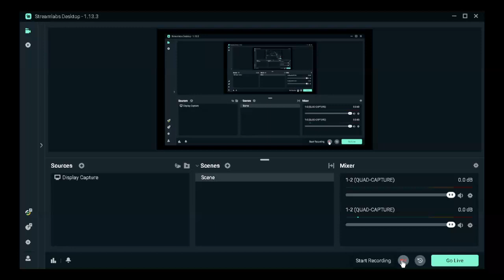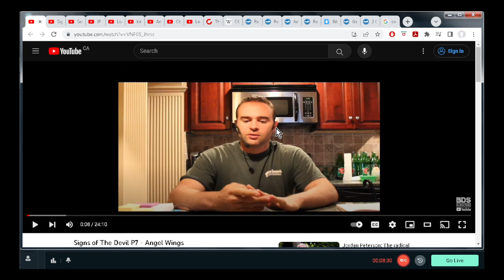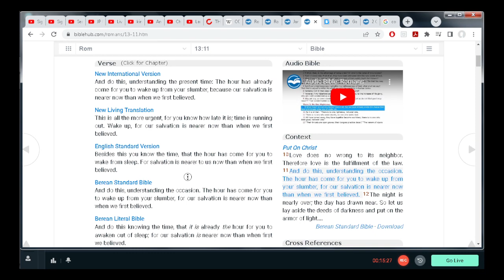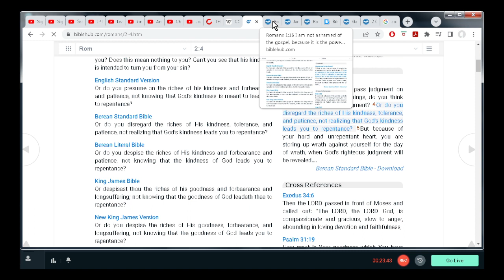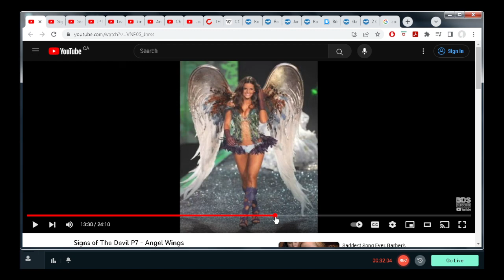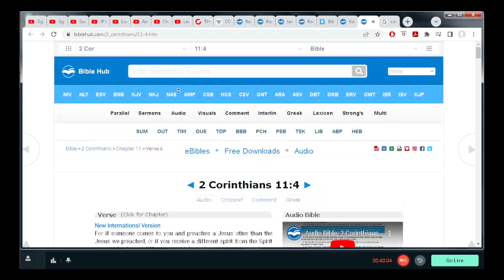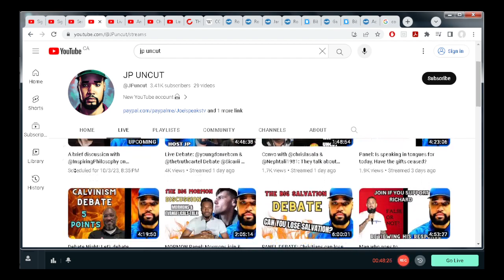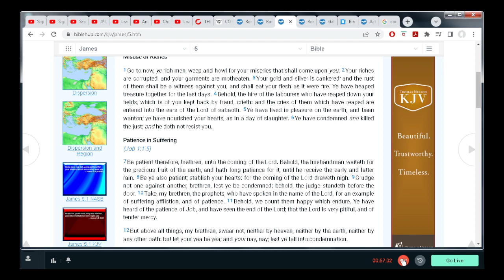...keep those things which are written therein: for the time is at hand.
Revelation 1: 1The Revelation of Jesus Christ, which God gave unto him, to shew unto his servants things which must shortly come to pass; and he sent and signified it by his angel unto his servant John: 2Who bare record of the word of God, and of the testimony of Jesus Christ, and of all things that he saw. 3Blessed is he that readeth, and they that hear the words of this prophecy, and keep those things which are written therein: for the time is at hand.

Acts 17: 24God that made the world and all things therein, seeing that he is Lord of heaven and earth, dwelleth not in temples made with hands; 25Neither is worshipped with men's hands, as though he needed any thing, seeing he giveth to all life, and breath, and all things; 26And hath made of one blood all nations of men for to dwell on all the face of the earth, and hath determined the times before appointed, and the bounds of their habitation; 27That they should seek the Lord, if haply they might feel after him, and find him, though he be not far from every one of us: 28For in him we live, and move, and have our being;

Revelation 20: 7And when the thousand years are expired, Satan shall be loosed out of his prison, 8And shall go out to deceive the nations which are in the four quarters of the earth, Gog and Magog, to gather them together to battle: the number of whom is as the sand of the sea. 9And they went up on the breadth of the earth, and compassed the camp of the saints about, and the beloved city:

Jude 1: 16These are murmurers, complainers, walking after their own lusts; and their mouth speaketh great swelling words, having men's persons in admiration because of advantage.